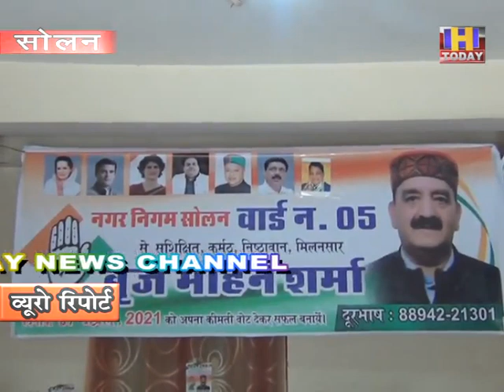बेटा फ़ौज में देश की सेवा कर रहा है मैं वार्ड वासियों की करना चाहता हूँ सेवा : बृज मोहन शर्मा